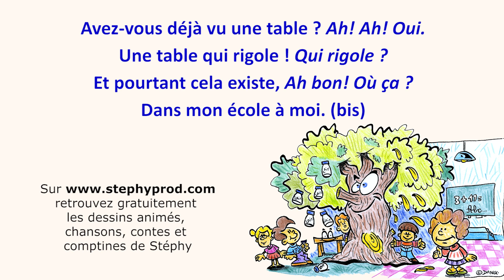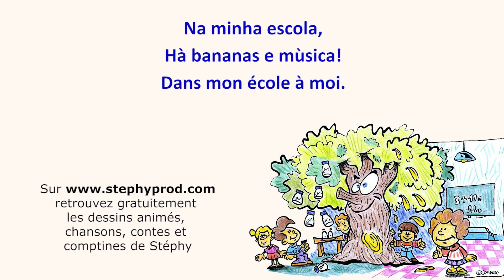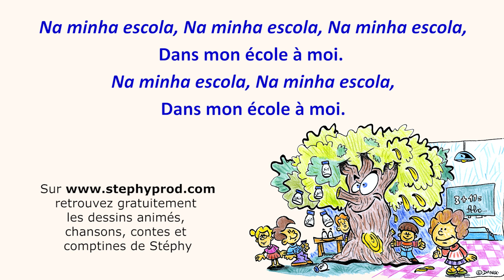Chanson enfant Dans mon école à moi de Stéphy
vous propose de découvrir une école pas comme les autres avec Dans mon école à moi, de Stéphy. Un univers mêlant fantastique et imaginaire enfantin qui devrait plaire aux enfants qui ont peur de la rentrée !